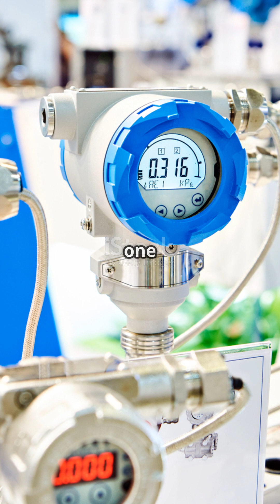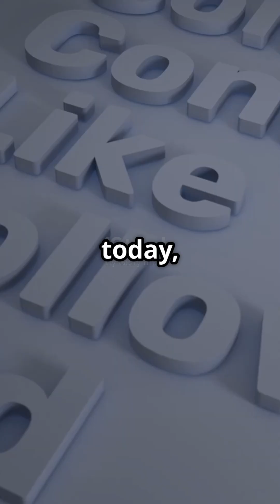The Mind-Blowing Triple Point of Water!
Discover the fascinating phenomenon of the triple point of water in our latest video, "The Mind-Blowing Triple Point of Water!" Can water really boil and freeze at the same time? Join us as we dive into this mind-blowing scientific concept, where solid, liquid, and gas phases coexist in perfect harmony. Learn about the specific conditions—temperature and pressure—that make this possible, and see stunning visuals of water molecules in action. From boiling pots to freezing environments, this video is packed with engaging content that will leave you in awe of the wonders of science!

short
video
l
paper leak
chemistry paper leak 2025
chemistry class 12th cbse 2025 paper leak